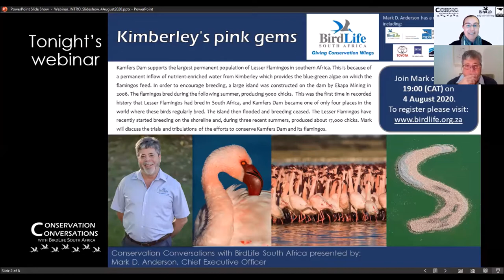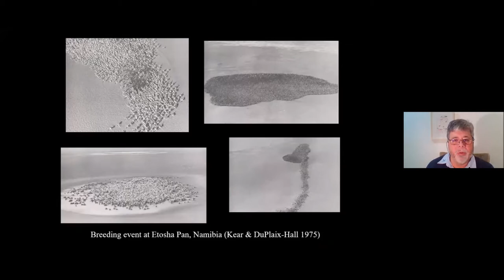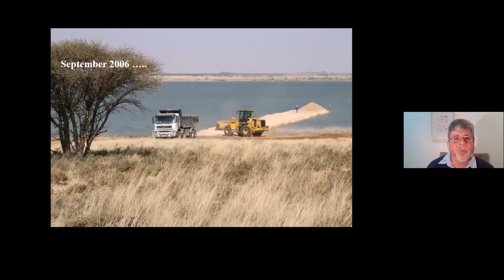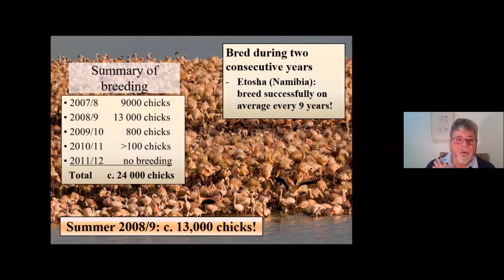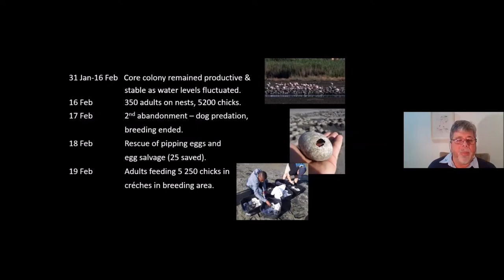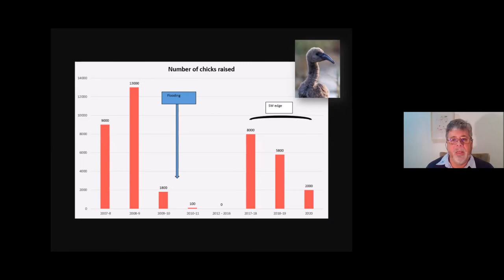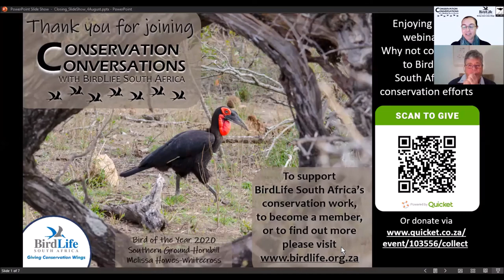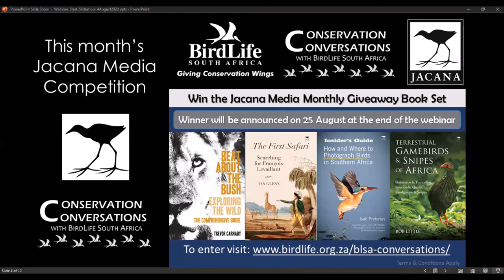Conservation Conversations: Mark D Anderson - Kimberley's Pink Gems: Lesser Flamingos (4-Aug-20)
Although numbering in the millions, the Lesser Flamingo is one of our continent’s most threatened bird species. This is because in Africa, until fairly recently, it only bred at three sites. Kamfers Dam, outside Kimberley, has recently been the place of one the world’s most ambitious and largely successful bird conservation projects. Kamfers Dam’s Lesser Flamingos bred successfully on a purpose-built island for four consecutive years and, latterly, they have bred on the dam’s shoreline. Kamfers Dam is sadly threatened by various anthropogenic factors, largely caused by failures of the local municipality and inadequate enforcement by provincial and national government departments. Attempts to protect this important wetland and its flamingos have been mired by controversy. In this webinar, Mark D. Anderson, who has been involved with the monitoring and conservation of Kamfers Dam’s flamingos for 29 years, will talk about the highs and lows of the attempts to protect Kimberley’s pink gems. This talk is not to be missed!